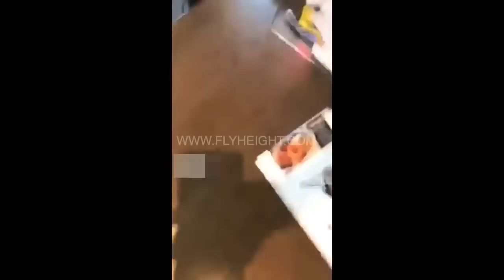Cheating Woman's Two Boyfriends Trick Her With Fake Proposal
When a man discovered that his girlfriend was cheating on him with another man, instead of simply walking away, he wanted his revenge.

In a pair of videos, the wronged boyfriend is seen having enlisted the help of his girlfriend's other man in a fake proposal that would leave the cheating woman red-faced.

The prank began with the first man seemingly surprising his girlfriend at her work, which appears to be at a large sports bar and restaurant.